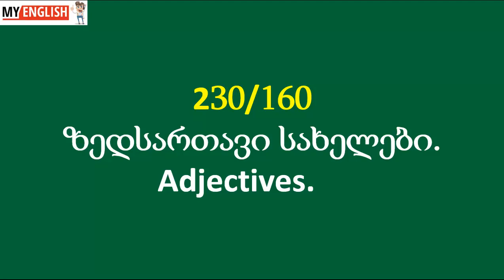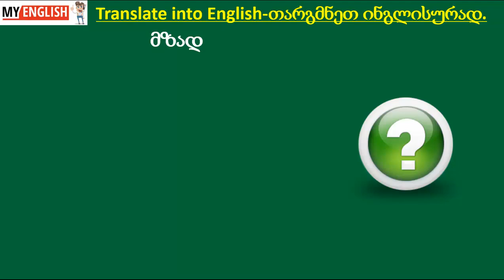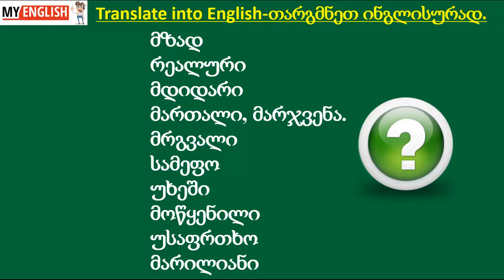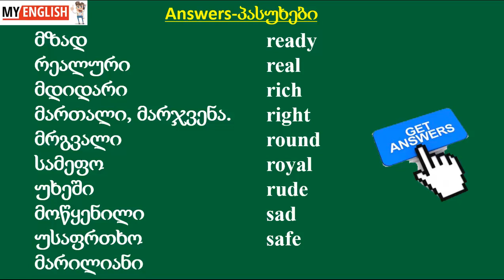ზედსართავი სახელები. Adjectives 160